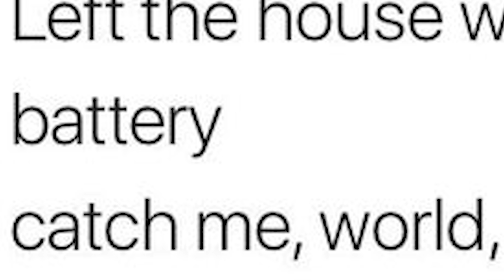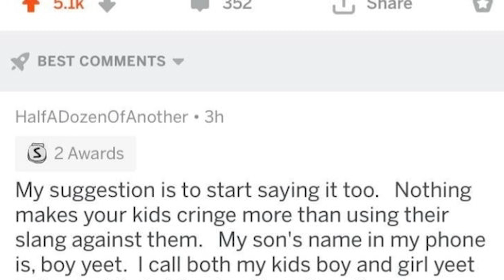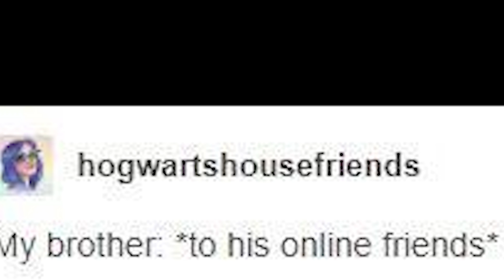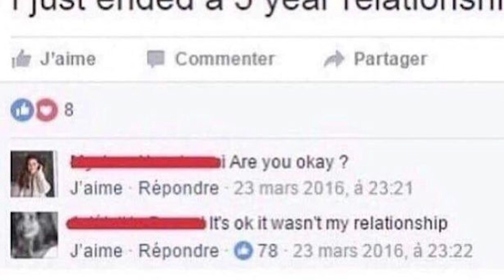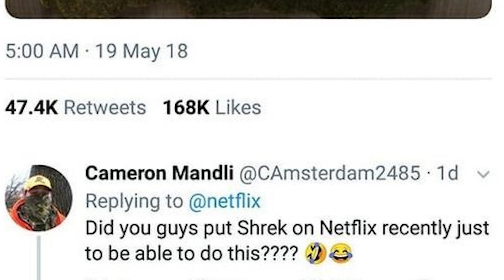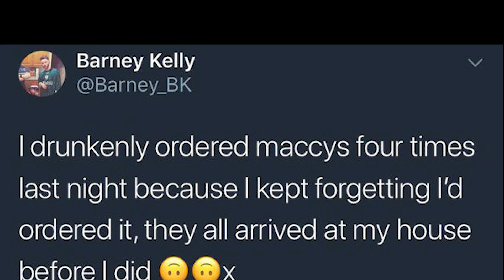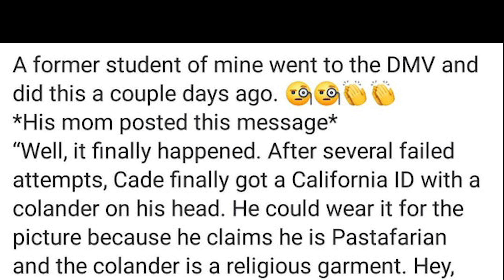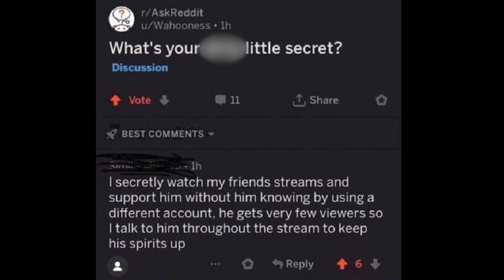r/madlads Best Posts #13